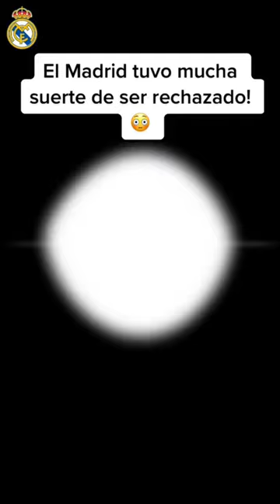🚨Al Real Madrid lo rechazaron y SALIÓ GANANDO! 😳🇪🇸